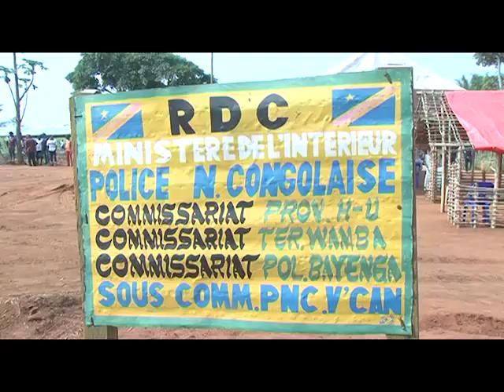Haut-Uele : Arrivée de Christophe Baseane Nangaa à Vatican